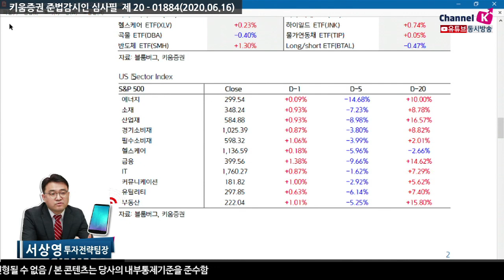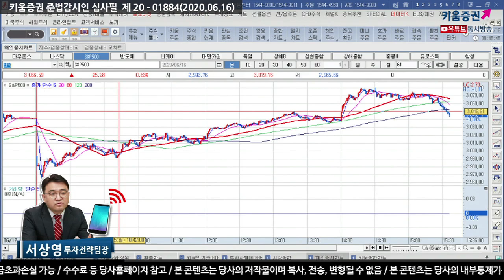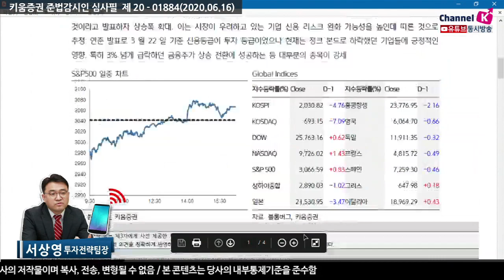어제의 하락을 뒤로 하고 오늘은 강세를 보일 것​(모닝노트.시장분석/20.06.16)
국내증시는 어제 코로나재확산 우려 및 경기회복 지연에
따라 투자심리 위축되면서 급락장을 보였음
그러나 최근 하락에 대한 반발매수세와
연준의 회사채 매입 발표 소식으로 기업의 신용리스크 완화 가능성을 높아져
언택트 관련주 및 경기민감주 중 구조조정으로 인해
​실적 개선이 기대되는 종목군 위주로 강세 보임
오늘은 파월 연준의장과 클라리다 연준부의장 발언에 주목하며
미국의 실물경제지표가 시장 예상치를 하회하는지 관건일 것
결국 국내증시는
연준을 비롯한 각국 중앙은행들의 지속적인 유동성 공급 기대는
시장에 우호적인 영향을 줬다는 점에서 긍정적인 영향 줄 것이며
국내증시는 어제의 하락을 뒤로하고 오늘은 강세를 보일 것

​「좋아요」와 「구독」 잊지 말고 눌러주세요​
06/16 연준의 회사채 매입 발표후 강세 확대